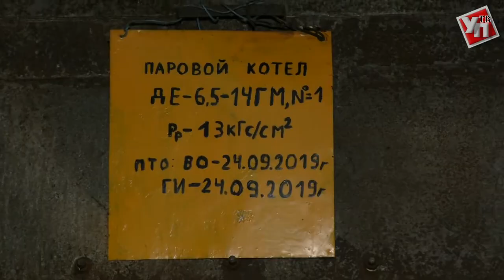Барыш избавился от дров. Район согреют газовые котельные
В век высоких технологий жителям городов сложно представить дровяные печи и мазутные котлы для отопления домов. На деле же многие уголки России до сих пор отапливаются столь древними способами.